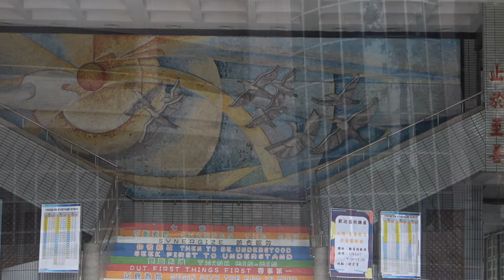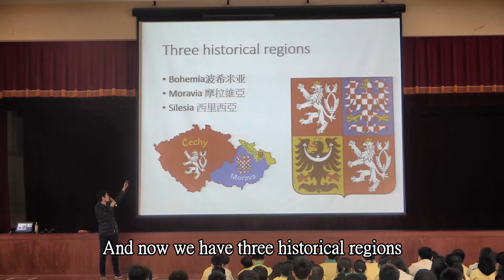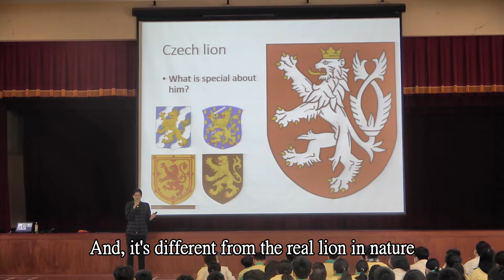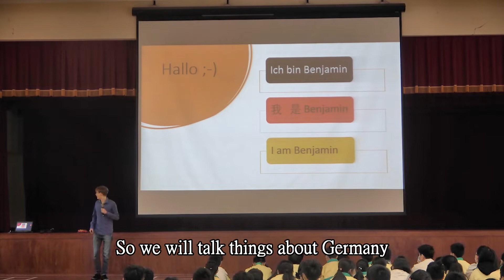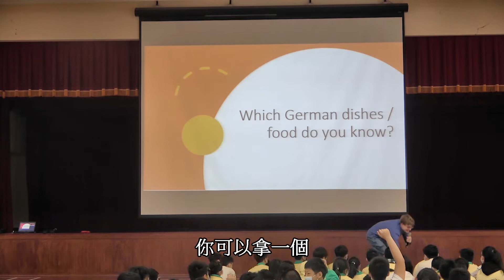【東吳華語中心】百齡高中 Taipei Municipal BaiLing High School Vlog